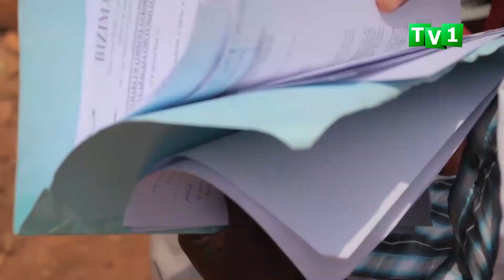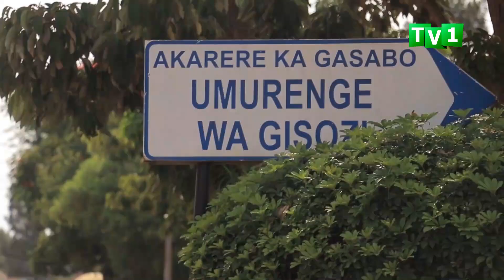Yasohowe mu nzu atarahawe impapuro z' integuza.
Murenzi Jean Paul utuye mu murenge wa Gisozi we n' umuryango we barasaba aho kuba nyuma yo gusohorwa mu nzu kubwo urubanza avuga ko rutaciwe binyuze mu mucyo, akavuga ko ari akarengane yakorewe kuko ngo baje kumusohora mu nzu  ataranahawe impapuro z' integuza.